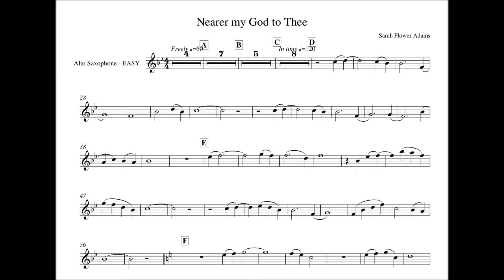Nearer my God to Thee - EASY INSTRUMENTAL SHEET MUSIC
Available for Violin, Viola, Flute, Clarinet, Soprano, Alto and Tenor Saxophone
Backing track available